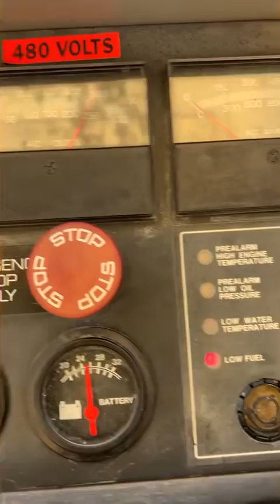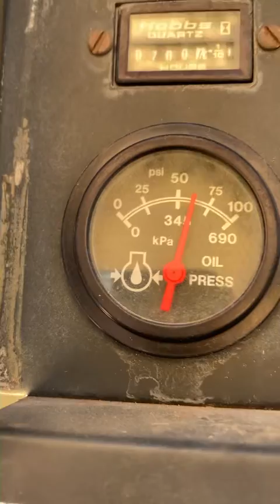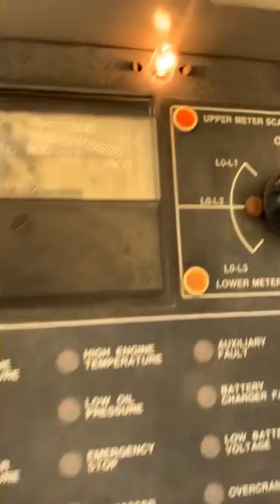Kohler 400kw Diesel Generator (700 hours from new) Video 2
Kohler 400kw diesel generator. Drop over sound attenuated enclosure with base fuel tank. 480v, only 700 hours from new.